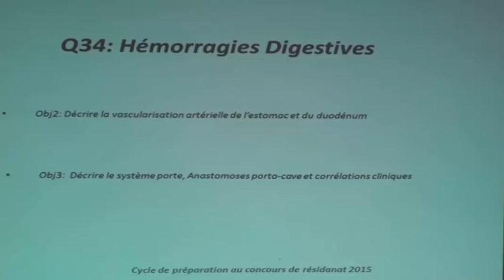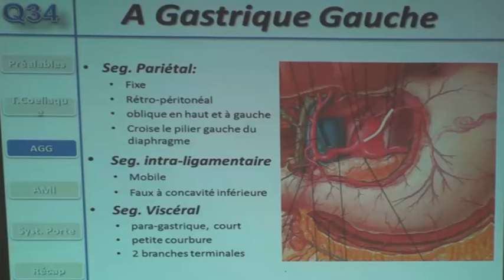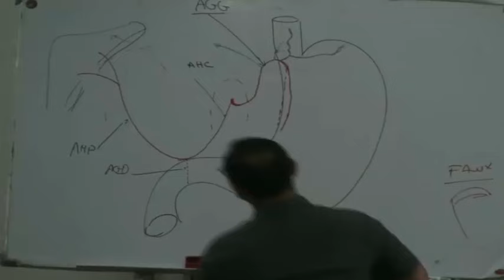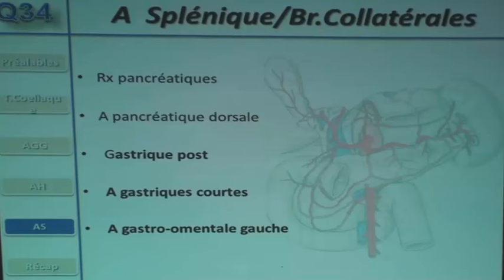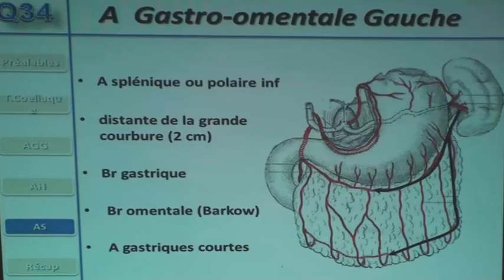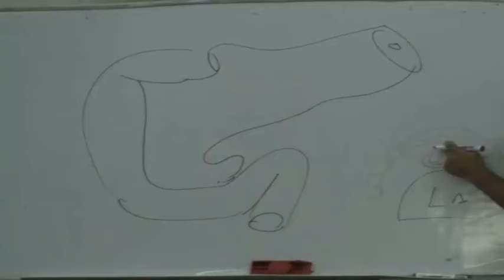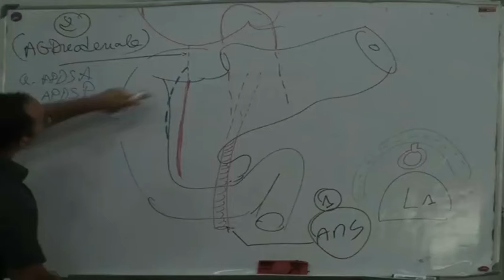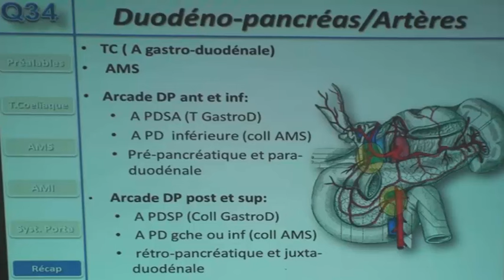LES HEMORRAGIES DIGESTIVES PARTIE 2